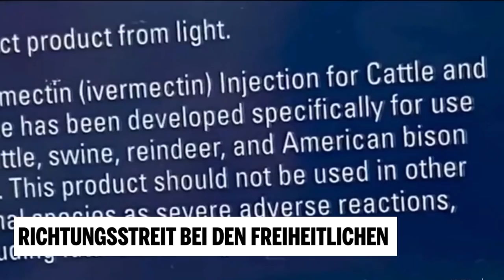Richtungsstreit bei den Freiheitlichen